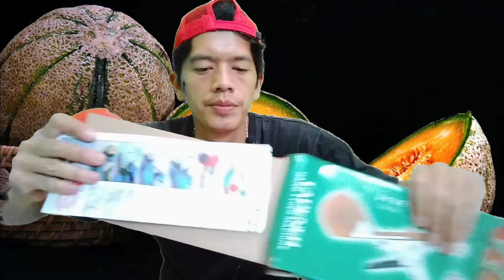Unboxing Tapetool Alat Pengikat Batang Tanaman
Tapetool / Tapener / Hand Tying Machine - Alat Pengikat Lanjaran Tanaman

Tapetool adalah alat pengikat tanaman pada ajir (penopang tanaman).
Biasanya digunakan untuk tanaman merambat seperti timun, tomat, anggur, dll. Juga dapat digunakan pada tanaman lain yang membutuhkan penopang.

Kelebihan tapetool dibanding mengikat secara manual:
- Praktis, mudah digunakan dan dapat dikerjakan dengan satu tangan
- Cepat, hanya dengan menekan 2 kali untuk membuat sebuah ikatan
- Rapi, ikatan yang seragam
- Efisien, menghemat tenaga kerja & waktu

Isi Kemasan:
- 1 pcs Tapetool
- 1 set sparepart pengganti pisau dan per